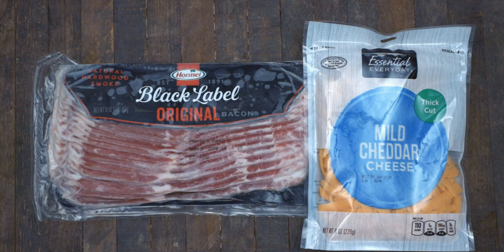Crockpot Baked Potato Soup with Bacon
As we start this new decade, I am super excited to announce Load of Crock's new website, where you can find all of our recipes! Please check us out as an easy follow up to our videos, to find all ingredients, recipes, and Load of Crock tips!

Also, for 2020, I am focusing on ways of giving back, through what I am calling, Load of Crock's 12 Months of Giving, and I will be doing this some months through giving in my current community and others, through giving donations to certain charities. Throughout 2020, the first video of every month that I post here, I will share what my giving or doing challenge is for the month, and why it's important to me, and always ask that you consider giving or "doing," if it's an activity, in your local community as well.

Load of Crock's 12 Months of Giving, January 2020 challenge :

This month I am focusing on the homeless population in my local community. Some of the coldest days are yet to come where I am, and I am working to provide those who are homeless and asking for help at local stop lights, street corners, etc., with warm blankets. I seem to have an overflow of blankets in my home, and also have reached out to my very best college girlfriends who have graciously been donating blankets, as well as coats. I will be keeping them in my car with me, and as I come to stop lights and street corners where homeless individuals or families may be, I will be providing them with warm blankets and jackets that I have in my car.

This is my challenge for January and is important to me as I recognize that for various reasons, not everyone has had the same opportunities as others, and as such, this dictates their current living situation. I want to help during some of our state's coldest months, as a small way, but a way, to assist those without homes, in need of staying warm during this time. I will share what has happened and how this has gone, once the month wraps up, and I  look forward to hearing from any of you who decide to take on this month's challenge!

Thanks to everyone for their continued support of Load of Crock! Happy start to 2020!